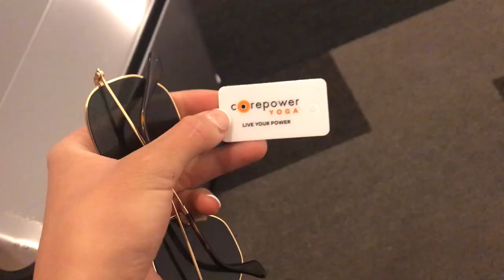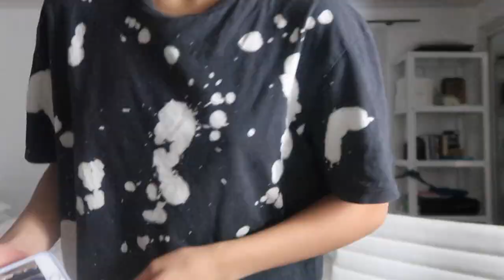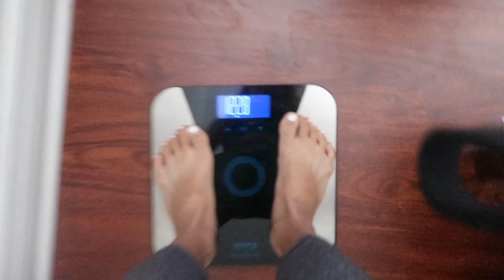how corepower yoga changed my life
so i did yoga for a week and i feel holistically changed.

 Jasmine - WCU
 Alex - UCR

Jasmine-  Nursing
 Alex - Bioengineering

OUR FAVORITES:
my scrubs:

my stethoscope:

my planner:

my laptop stand: